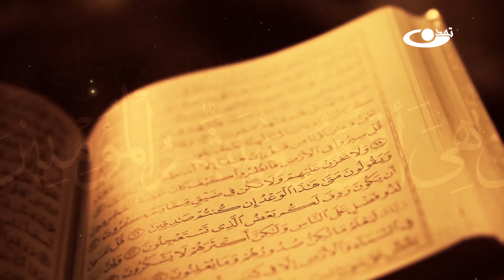تفسیر قرآن کریم سوره مبارکه طور آیات 25- 35_ انوار هدایت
نام برنامه : انوار هدایت قسمت چهارم
موضوع : تفسیر قرآن کریم سوره مبارکه طور آیات 25-35
تلویزیون تمدن رسانه همگرایی و ارز‌ش‌محور که با همت والای حضرت آیت الله محسنی (ره) تاسیس شده است